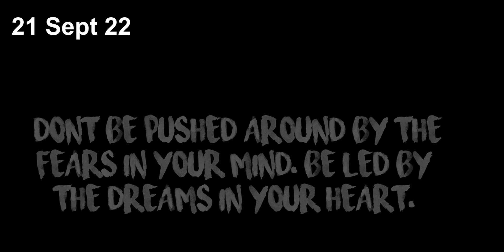Glace cotton, khadi, Bandhani, Kalamkari fabrics and Dupatta Suits | Katran Market | ShwetaDhiraj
Buy Printed & Plain Cotton Fabrics, Khadi Fabrics, Three piece Printed cotton suit with dupatta @ Rs. 650 only online or visit shop from India- Katran Market Mangolpuri, Delhi

Ordering process:
TAKE A SCREEN SHOT OF THE FABRIC AND WHATSAPP IT BELOW:
Check availability with seller before paying.
shop no 474, Katran Market, Mangolpuri, DELHI

where to buy cotton fabric online